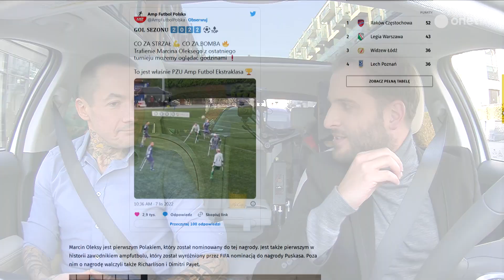"MEN nie miało od dawna ministra, który interesował się sprawami młodzieży i rodziców"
W dzisiejszym odcinku programu Onet RANO gościem Janusza Schwertnera był Marcin Józefaciuk - nauczyciel, wicedyrektor Zespołu  Szkół Rzemiosła im. Jana Kilińskiego w Łodzi.